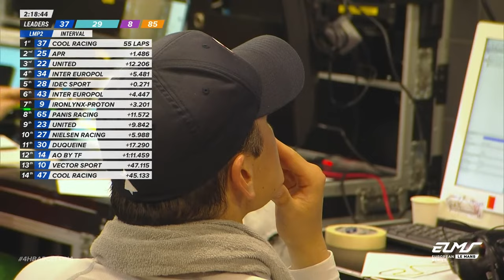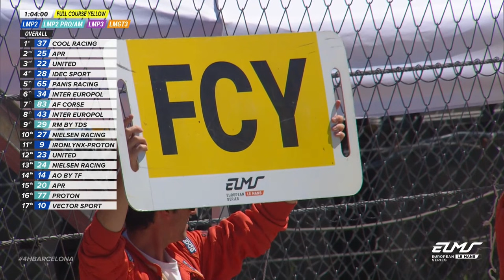REPLAY | Race | 4 Hours of Barcelona 2024 (English)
00:00 Pre-race 4 Hours of Barcelona
13:34 Formation lap
19:09 Race start (Hour 1)
1:19:18 Hour 2
2:19:18 Hour 3
3:19:18 Hour 4
4:20:23 Chequered flag
4:28:20 Full classifications
4:30:28 Highlights
4:34:04 Podiums